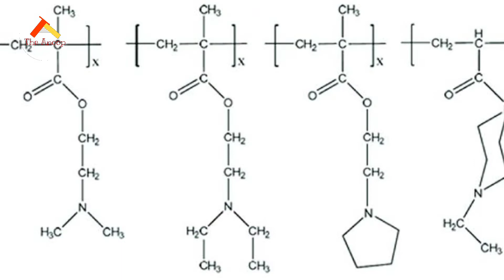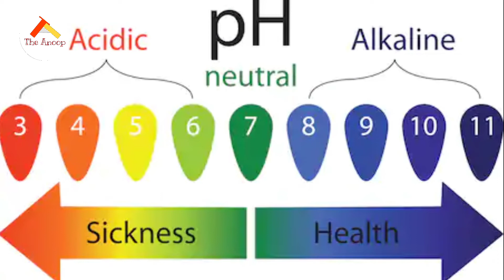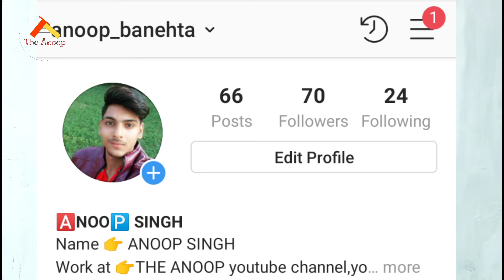Side effects of hair gel And wax's | effects of hair products in Hindi || THE ANOOP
in this video I'm going to tell you about side effects of hair gels so keep watching full video means watch till end